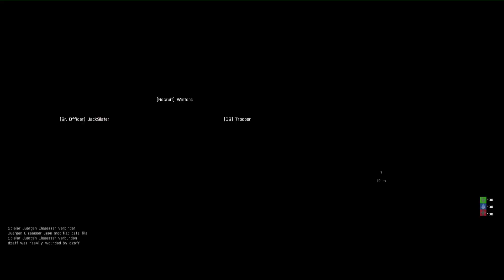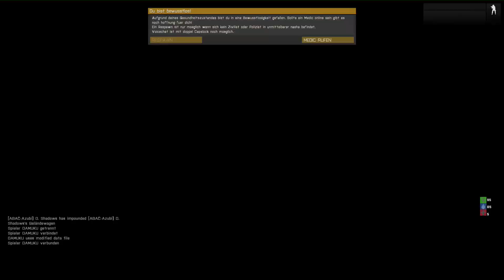Altis Life Arma 3 auf Bruuudis Lets Play Together Drogen, Chaos, Bruuudizei und Knast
HungEmmaoLP Lets Play Together German Arma 3 Epoch DayZ Standalone Altis Life und vieles mehr!